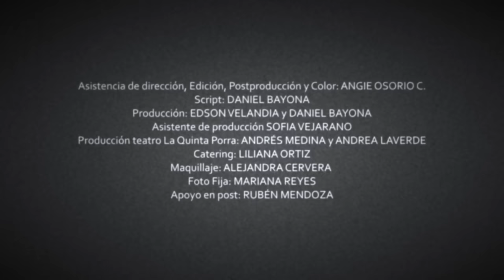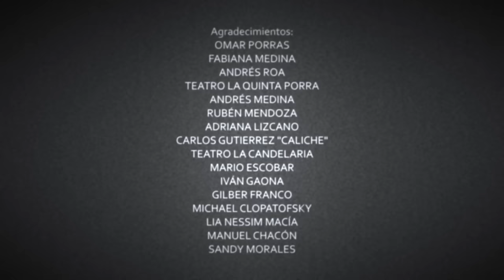Velandia y la tigra - Zapatos (Videoclip oficial)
Con OMAR PORRAS
Guion y Dirección: EDSON VELANDIA
Dir de Fotografía: GILBER FRANCO
Cámara: MICHAEL CLOPATOFSKY
Vestuario: LIA NESSIM MACÍA
Grabado en el TEATRO LA QUINTA PORRA
Asistencia de dirección, Edición, posproducción y color: @angieosorioc
Script: DANIEL BAYONA
Producción: EDSON VELANDIA y DANIEL BAYONA
Asistente de producción SOFIA VEJARANO
Producción teatro La Quinta Porra: ANDRÉS MEDINA y ANDREA LAVERDE
Catering: LILIANA ORTIZ
Maquillaje: ALEJANDRA CERVERA
Foto Fija: MARIANA REYES
Apoyo en post: RUBÉN MENDOZA
Burro: EDSON VELANDIA
Trompetista fantasma:  @ELLEONPARDO
Arpista fantasma: DANIEL BAYONA
Percusionista fantasma: HENRY RINCÓN

Público:
FERNANDO MONTES
LAURA NEIRA MARCIALES
SIMÓN ROJAS GUTIÉRREZ
AHMAD MOHSEN
VILJA SARELA
SANTIAGO PATIÑO
SOFÍA VEJARANO TROCONIS
CAMILO MEDINA
EMANUEL ROJAS GUTIÉRREZ
LIA NESSIM MACÍA

Agradecimientos:
OMAR PORRAS
FABIANA MEDINA
ANDRÉS ROA
TEATRO LA QUINTA PORRA
ANDRÉS MEDINA
RUBÉN MENDOZA
ADRIANA LIZCANO
CARLOS GUTIERREZ "CALICHE"
TEATRO LA CANDELARIA
MARIO ESCOBAR
IVÁN GAONA
GILBER FRANCO
MICHAEL CLOPATOFSKY
LIA NESSIM MACÍA
MANUEL CHACÓN
SANDY MORALES

AGOSTO, 2023

 @lalomaproductora   Cinechichera

Festivales:
Selección oficial Competencia Nacional en Bogotá Music Video Festival.

LETRA:

Cambié los zapatos por unos casi nuevos
Me los puse en la esquina y salí a pata
Y salí a pata
Y miré pa atrás:
                  Los zapatos viejos
                  Se quedaron mirándome
                  Con la boca abierta

Me metí un embale
Con bicha y gale
Pa aguantar la mancha de una gonorrea
Que me dio en otro barrio una puñalada
Ya ni me sale sangre y tengo el brazo hinchao
Y aquí estoy con las ánimas que están acompañándome
Mejor me chupo un boli

Le robé los zapatos a un vago viejo
Pero el viejo era aleta
Y tenía puñaleta
Y tenía puñaleta

Me voy pal cerro
Allá está un parcero
Que sube en el taxi
A lavar el taxi
Y a elevar cometa
Necesito olvidarme del brazo
Y el vago pone cumbias

En ese cerro
Cuando yo era sute me subía
En ese cerro
Cuando yo era chinche me bajaba en pura
Y ahora subo loco
Y miro el taxi
Y miro el parcero
Y miro la cometa en la altura
Y me arrimo bailando
Y el parcero me admira
Y me ve la puñalada en el hombro
Y me ve los zapatos
Y sin dejar escapar la cometa
Del taxi saca escopeta
Y me descarga un balazo en el segundo brazo
En el segundo brazo

“¡Nea!”
Me dice
“¡Nea!
¡Se metió donde no era!
¡Nea!
¡Esos zapatos eran de mi tío!
¡Nea!
¡Le tocó bajar el cerro descalzo
Y agradezca, hijueputa
Que no más tenía una bala
Lo llevo en la mala
De ahora en adelante
Donde yo lo vea le tiro!”

Se me quitó el embale con el proyectil
Y el cielo negro se me vino encima
Bajé del cerro mítico a buscar morfina
Como cometa rota, pálido y frío

Aquí va el pollo herío
Regando sangre
Descalzo y sin alas
Pisando espinas
Doblo la esquina…
Y algo enigmático miro:

                   Los zapatos viejos…
                   Ahí están mirándome

¡Nea!
¡Qué chimba los zapatos!
¡Nea!
¡Nea!

Yo decía
Yo decía